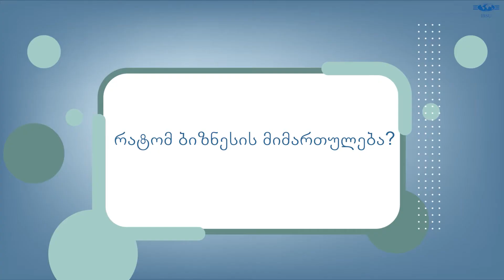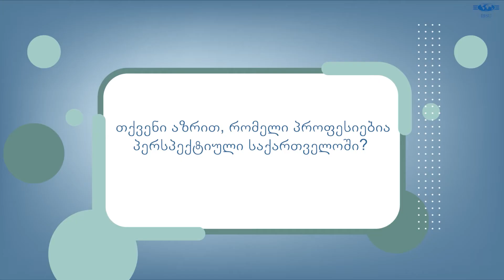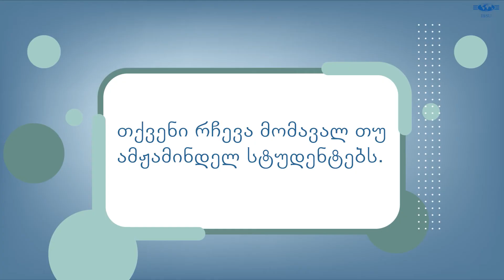თეონა მაისურაძე - ბიზნესის ადმინისტრირების ასოცირებული პროფესორი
თქვენს შეკითხვებს ამჯერად IBSU-ს ბიზნესის ადმინისტრირების პროგრამის ასოცირებული პროფესორი, ყველასათვის საყვარელი ლექტორი, თეონა მაისურაძე პასუხობს ❤